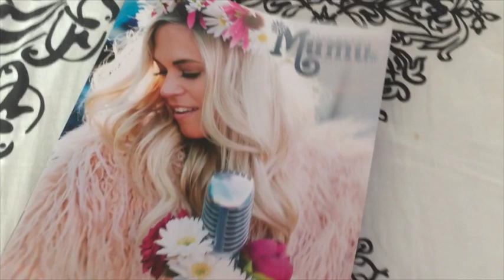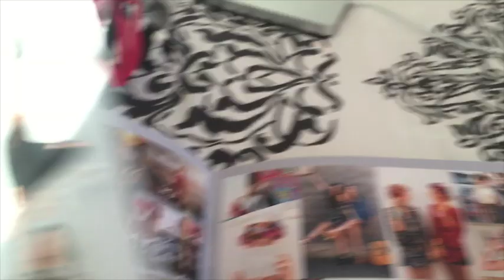Follow Me Around Vlog! 6.2.15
thank you for all the love and support! comment video ideas:)